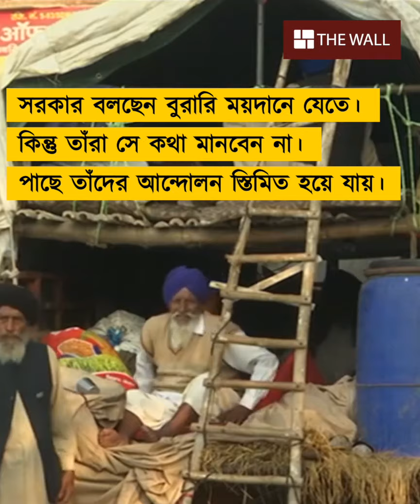Farmers protest in Delhi, 2020.| দিল্লিতে কৃষক-বিক্ষোভ | লাখো কৃষকের সমাগমে উত্তাল দিল্লি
Many farmers fear that they stand to lose more than they could gain from the new laws set by Prime Minister Narendra Modi and that the main benefits will be agricultural corporations with big financial firepower. This has led the farmers to the streets in take part in one of the biggest protests in years.

The demonstrations ramped up last week when several thousand protesters from the northern states of Punjab and Haryana set out to converge on the capital, New Delhi. Police blocked them at the city’s borders, denying them permission to gather in a place of their choice.